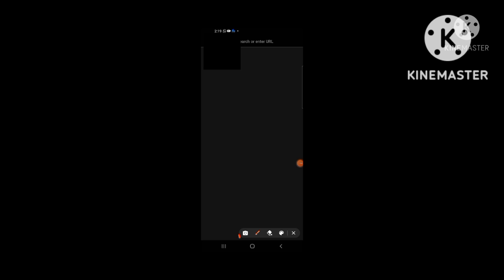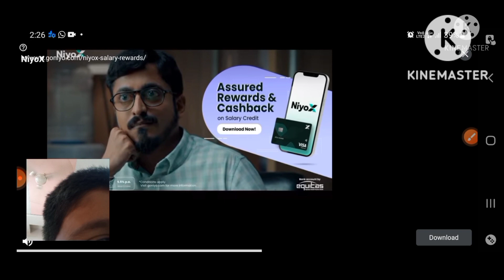SamPlaz Minecraft Series P-1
Samarth playing Minecraft